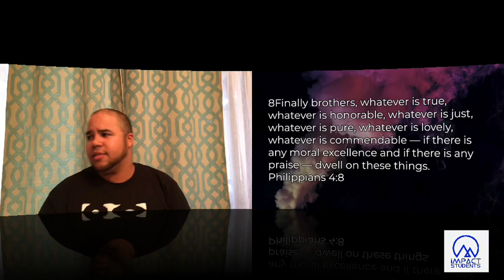Worry or Peace